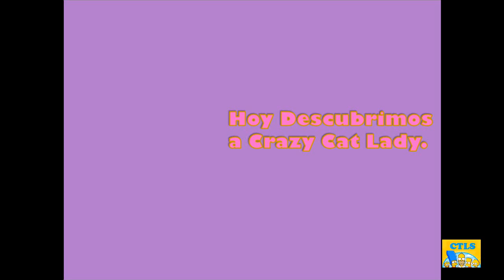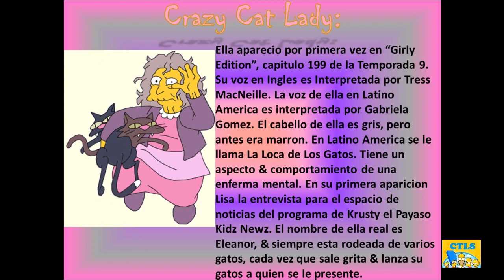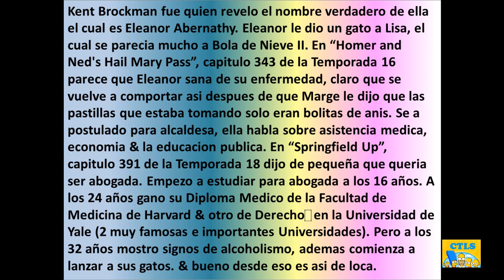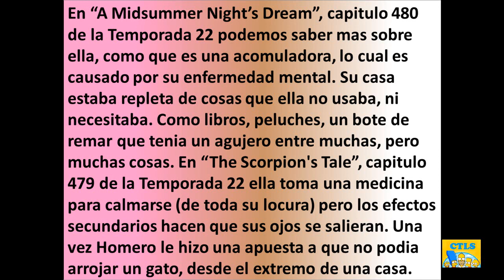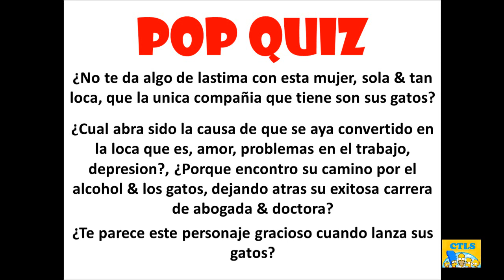Descubriendo cada personaje - Crazy Cat Lady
Crazy Cat Lady aparecio por primera vez en "Girly Edition", capitulo 199 de la Temporada 9. Su voz en Ingles es interpretada por Tress MacNeille. La voz de ella en Latino America es interpretada por Gabriela Gomez. El cabello de ella es gris. Ella le llaman la Loca de Los Gatos de Latino America. Tiene un aspecto & comportamiento de una enferman mental. En su primera aparicion Lisa la entrevistas para el espacio de noticias de Krusty el Payaso, en Kidz Newz. El nombre de ella real es Elanor. Siempre grita & arroja sus gatos a quien esta en frente a ella. Una vez ella le dio un gato parecido a Bola de Nieve II a Lisa. En "Homer and Ned's Hail Mary Pass", capitulo 343 de la Temporada 16 parece que Eleanor sana de su enfermedad claro que se vuelve a comportar asi despues de que Marge le dijo que las pastillas que estaban tomando solo eran bolitas de anis. Se a postulado para presidenta & ofrecio asistencia medica, economia, & la educacion publica. En "Springfield Up", capitulo 391 de la Temporada 18 dijo de pequeña que queria ser abogada. & asi fue empezo a estudiar a los 16 años. A los 24 años gano su diploma Medica de la Facultad de Medicina de Harvard, ademas se graduo de Derecho en la Universidad de Yale. Pero a los 32 años mostro signos de alcoholismo, ademas comienza a lanzar sus gatos.
En A Midsummer Night's Dream", capitulo 480 de la Temporada 22 podemos saber mas sobre ella. Luego nos damos cuenta que es una Enferma mental. Su casa estaba repleta de cosas que ella no usaba, ni necesitaba. Como libros, peluches, un bote de remar con un agujero. En "The Scorpion's Tale", capitulo 479 de la Temporada 22 ella toma una medicina para calmarse, pero los efectos secundarios hacen que sus ojos se salieran. Una vez Homeo le hizo una apuesta que no podia arrojar un gato, desde el extremo de una casa.

                                                                                                       Salu2
                                                                                           Adolescente♀Lisa.